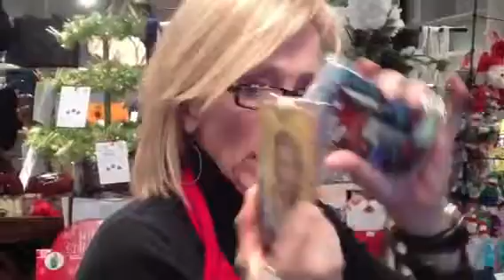A Night on the Town!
A big night in Beaufort, SC!